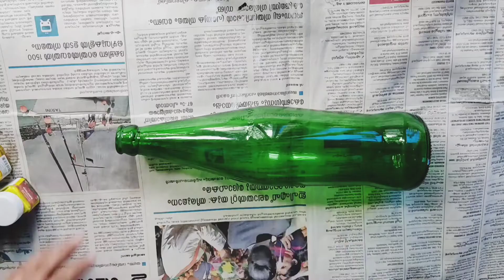കണിക്കൊന്ന പൂവ് കുപ്പീലാക്കിയാലോ💛💚 Vishu Special Bottle Art